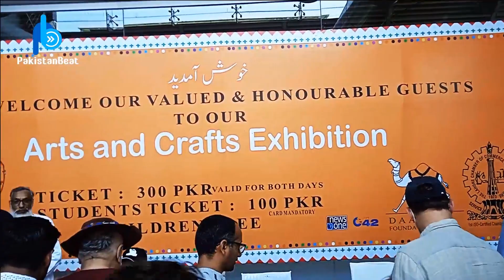Daachi Arts & Crafts Exhibition Expo Centre Lahore 2022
PakistanBeat is bringing you the exclusive coverage of “Daachi Arts and Crafts Exhibition” in Expo Centre Lahore. The event is organized by the Lahore Chamber of Commerce and Daachi Foundation.
The exhibition contains a wide range of Art and Craft products, from handicrafts, Islamic calligraphy wall hangings, stone crafts, handmade jewelry, furniture, salts products, lamps, and lots more…